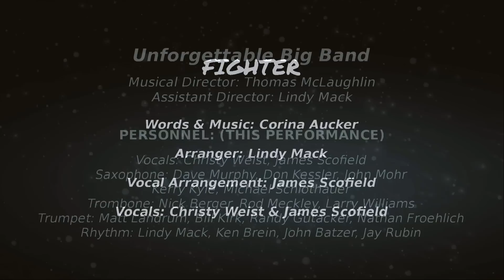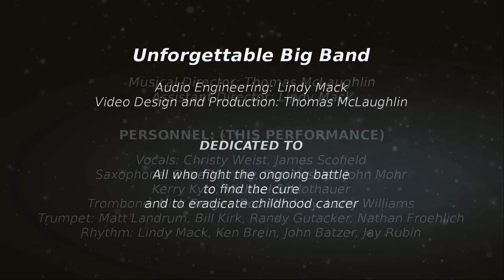"Fighter" - Corina Aucker ft. Unforgettable Big Band | 2021 CPMA Award Winner!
UPDATE: On July 1, 2021, this recording of "Fighter" was named the WINNER of the 2021 CPMA Cover to Cover contest from a field of 24 nominees!

Unforgettable Big Band covers a selection written by York, Pennsylvania area singer/songwriter Corina Aucker for entry in the 2021 Central Pennsylvania Music Hall of Fame's CPMA awards in "Cover to Cover" competition. Unforgettable vocalists Christy Weist and James Scofield give voice to the song, performed in a power pop ballad style in this arrangement for Unforgettable by assistant director Lindy Mack.
The powerful lyrics for "Fighter" are sung from the perspective of a childhood cancer victim, who progresses from fearful desparation to confident determination to become the fighter required to overcome the disease.
Proceeds from the streaming and distribution of this release will be donated to the Four Diamonds Foundation which provides resources and support to the families of childhood cancer patients undergoing treatment at the Penn State Milton S. Hershey Children's Hospital.

FIGHTER
Words and Music by Corina Aucker
Arranged by Lindy Mack
Vocal Arrangement by James Scofield

UNFORGETTABLE BIG BAND
Musical Director: Thomas McLaughlin
Assistant Director: Lindy Mack

PERSONNEL (THIS PERFORMANCE)
Vocals: Christy Weist, James Scofield
Saxophone: Dave Murphy, John Mohr, Don Kessler, Kerry Kyle, Michael Schlothauer
Trombone: Nick Berger, Rod Meckley, Larry Williams
Trumpet: Matt Landrum, Bill Kirk, Randy Gutacker, Nathan Froehlich
Rhythm: Lindy Mack, Ken Brein, John Batzer, Jay Rubin

PRODUCTION CREDIT
Audio Engineering: Lindy Mack
Video Design and Production: Thomas McLaughlin

DEDICATED TO
All who fight the ongoing battle to find the cure and to eradicate childhood cancer.

SPECIAL THANKS to the families of the eleven fighters who appear in this video.